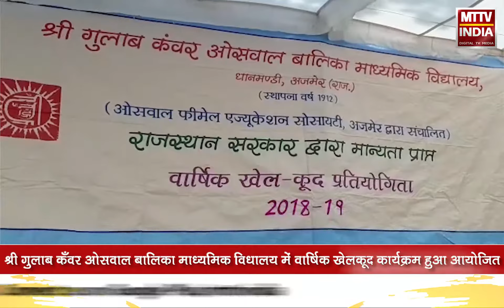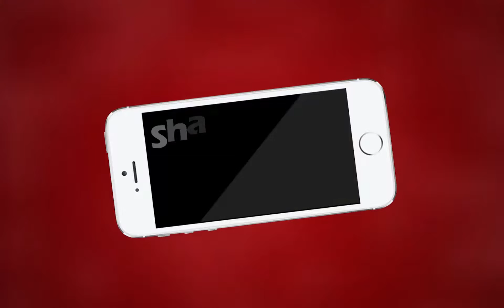श्री गुलाब कँवर ओसवाल बालिका माध्यमिक विधालय में वार्षिक खेलकूद कार्यक्रम हुआ आयोजित | MTTV INDIA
श्री गुलाब कँवर ओसवाल बालिका माध्यमिक विधालय में वार्षिक खेलकूद कार्यक्रम हुआ आयोजित

मोइनिया इस्लामियां स्कूल में हुई खेलकूद प्रतियोगिताएं

कार्यक्रम में कई प्रकार के खेलकूद हुए